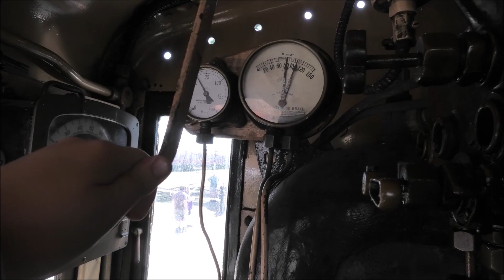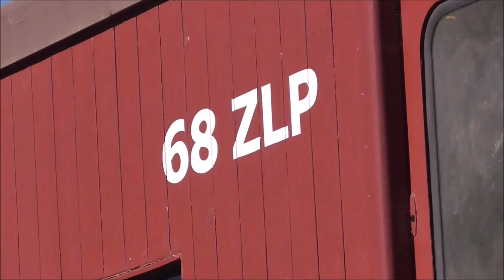Steam & Diesel Train Action around Melbourne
In this video we see a lot of different trains running around Melbourne ranging from a old steamer to some old diesel locomotives that still run around on Australian Railways. We start off seeing Steamrail's Rail and Sail train with K140, then later seeing Apex Quarry Train, A light engine movement, XPT and A few freight trains including some with interesting engines.

If you are new to this channel don't forget to Subscribe and click the notification bell so you never miss out on a new video, hit that like button and leave a comment below on what you think of the video.

Filmed: 20/8/23